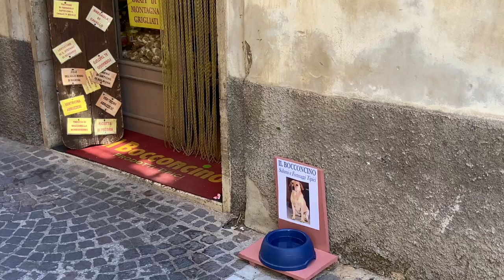Sulmona | The Italian Adventure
This episode we are on our way to central Italy in the region of Abruzzo and the beautiful town of Sulmona. Why is it called the city of confetti? Keep watching to find out why!

- David

Some information narrated in this video are with thanks to abruzzoturismo.it & wikipedia.com.